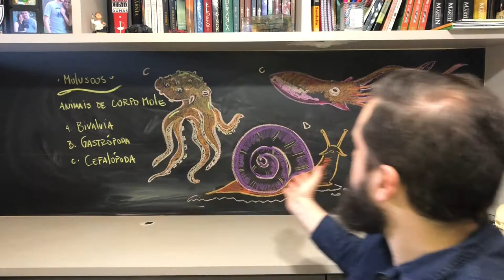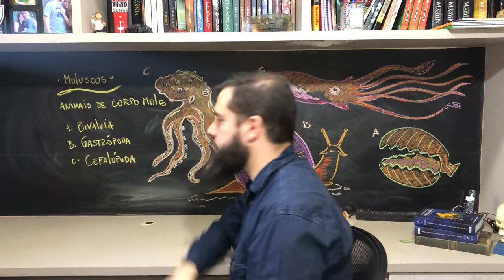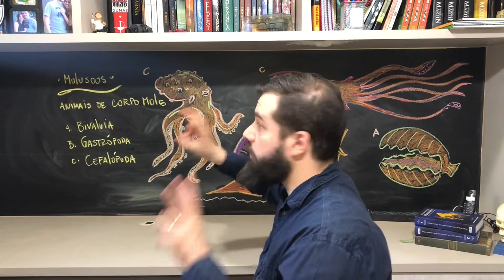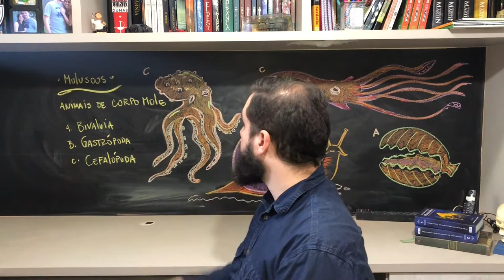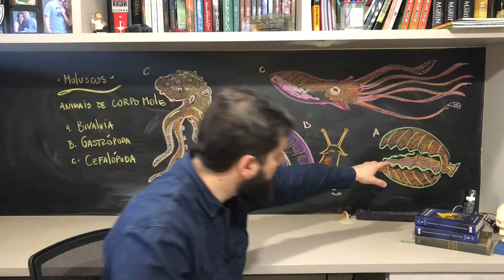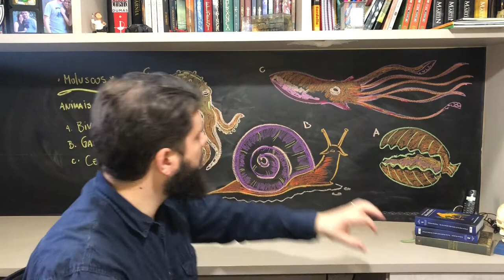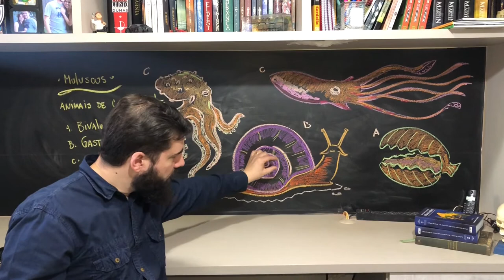Molluscos - é mole? não é mole não!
Fala meus queridos! td bem?

Os moluscos correspondem ao segundo maior filo animal. São animais muito diversificados, indo desde uma simples ostra e mexilhão protegidos por duas conchas, até as mitológicas lulas colossais de tamanhos igualáveis apenas as baleias.

Simbora! Vamos conferis as características de nossos heróis de hoje!

Se gostar, curta, compartilhe e ajude outros alunos a conhecerem esse material que é de graça!

Bons estudos!